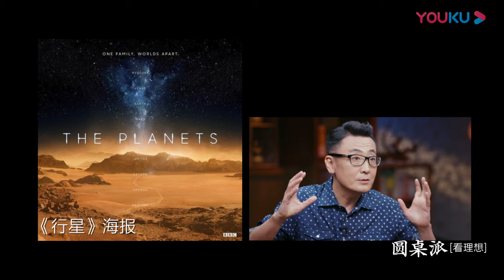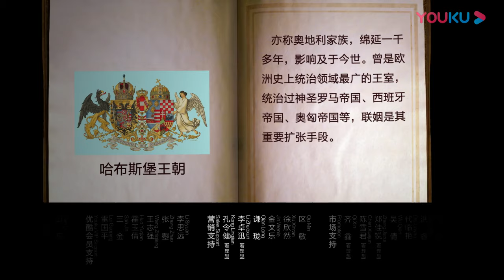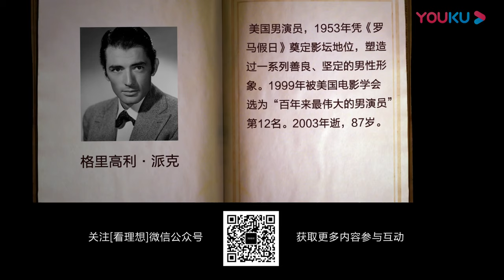【圆桌派 第四季】星婚：分合的幕前幕后 | 窦文涛/蒋方舟/马未都/汪海林 | 优酷纪实 YOUKU DOCUMENTARY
【圆桌派 第四季】《圆桌派》是一档下饭的聊天综艺节目，由著名媒体人、文化名嘴窦文涛携手优酷“看理想”倾力打造。不设剧本，即兴聊天，平等视角，智慧分享。

⭐精彩看点⭐
0:00 加入优酷纪实会员抢先看更多精彩正片